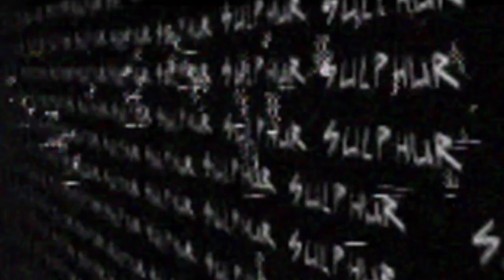Beaumanoir. - Sulphur (Official Video)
Drawings & animation by Lucas Levon Tape B / 2015

"Discipline" ep :
01 - Altar
02 - Discipline
03 - Sulphur
04 - Less than Zero
05 - Starvation